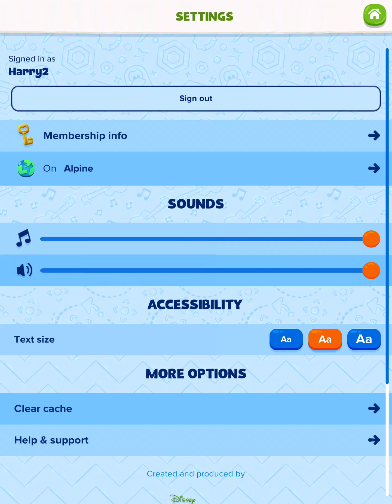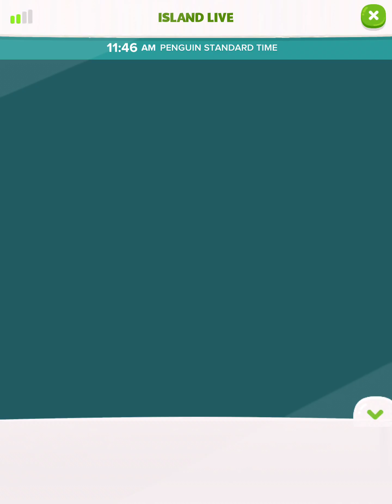Club Penguin Island BORING offline mode revisit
Offline mode is boring cause it’s OFFLINE 😑